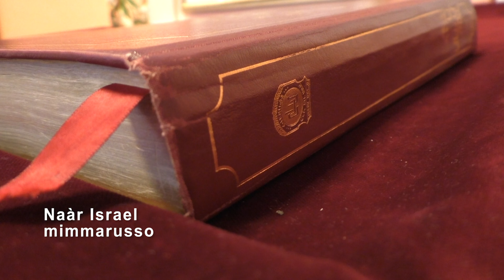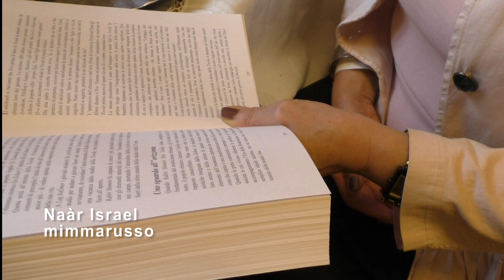Torah Ebraica IL VIAGGIO DI GIACOBBE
GIACOBBE, PUR AVENDO LASCIATO LA SUA TERRA PER SFUGGIRE ALLA VENDETTA DEL FRATELLO ESAÙ, IN TERRA STRANIERA POTÈ DIVENTARE PUNTO DI RIFERIMENTO IMPORTANTE PER IL POPOLO EBRAICO FONDANDO LE 12 TRIBÙ D'ISRAELE.
ANCHE GLI EBREI CHE VIVONO NELLA DIASPORA NEL MONDO DI OGGI POSSONO ESSERE GRANDI UOMINI ANCHE IN  PAESI STRANIERI
(INTERVENTO Simy Azuelos Elmaleh Chabad House al Castello Milano).